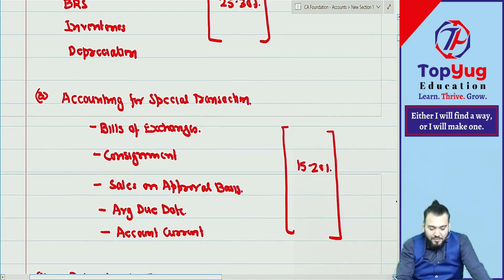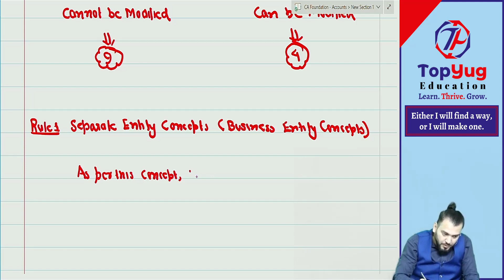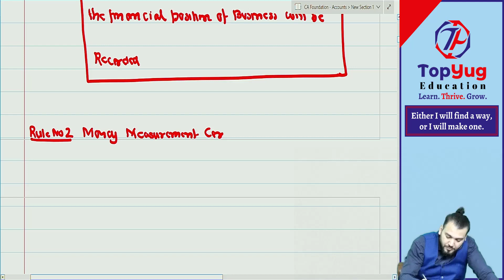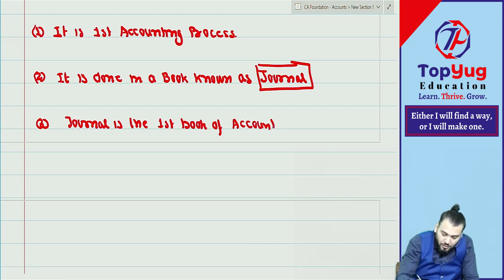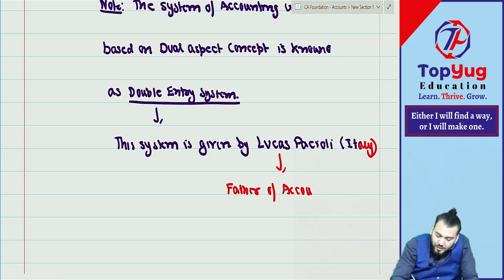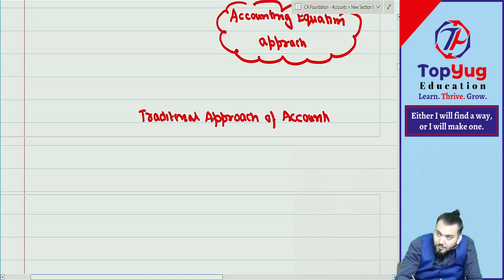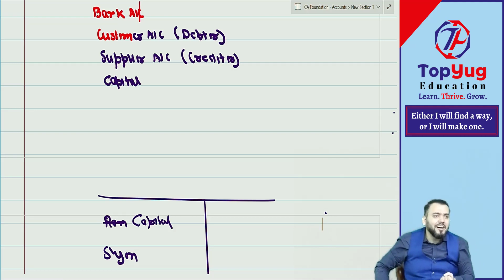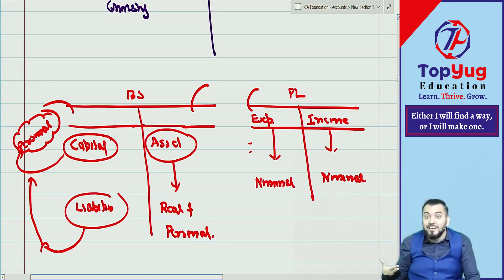CA FOUNDATION - Accounting - 21st JUNE 22 (Day 2)